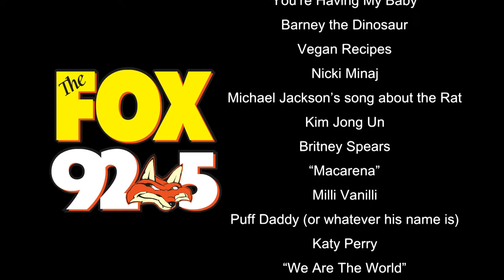92.5 The Fox - Cincinnati - :15b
WOFX-FM